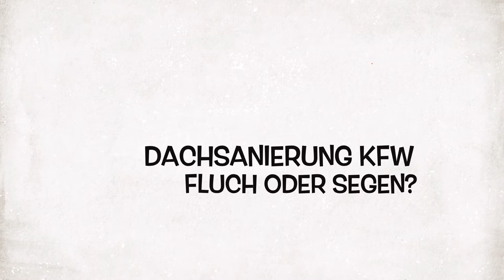Verbandstag Heidelberg 2016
Landesverbandstag der Dachdeckerinnung 2016